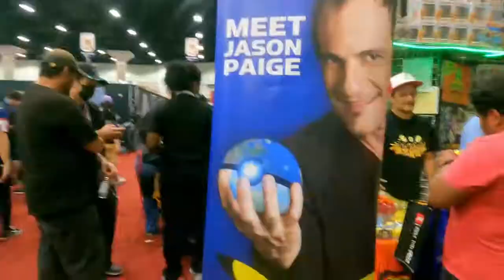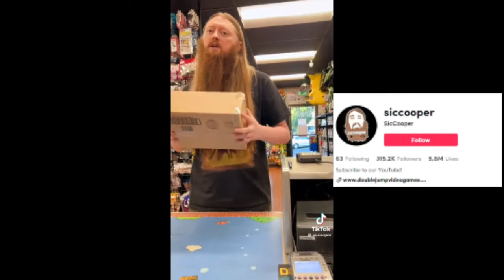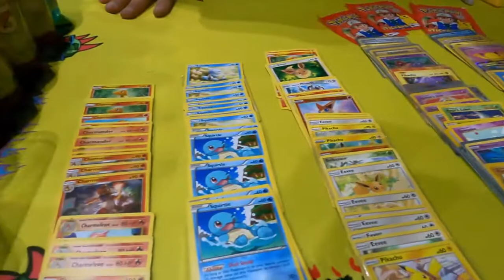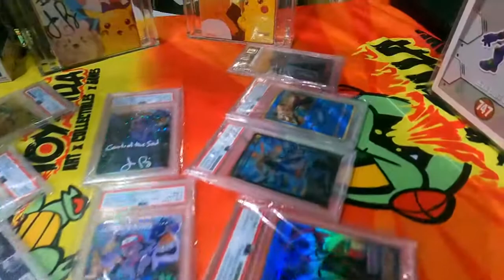THE RAREST POKEBALLS YOU'LL EVER SEE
I got a chance to meet Jason Paige at the Toyzilla Booth at Anime Expo 2022. He was super cool and showed me his rare pokemons. This was prolly the coolest Funko Signing event Toyzilla has done yet!

0:00 - intro
0:50 - Meeting Jason Paige
2:00 - rare pokeball
4:00 - rare pokemon cards
4:12 - middle bits
5:21 - Jason Paige Live Signing/Singing Funko Pop Lyrics 25 lyrics 25 funkos
9:48 - Outro